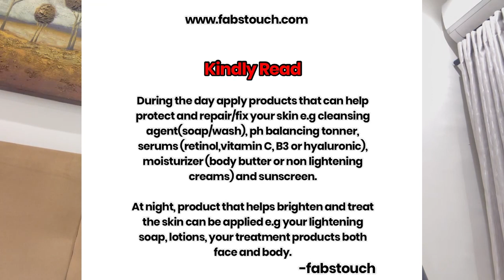Selecting The Perfect Product For Your Skin Type and Shade As A Beginer | Importance Of Sunscreen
•Follow us on I.g